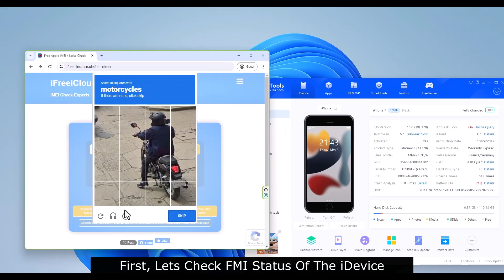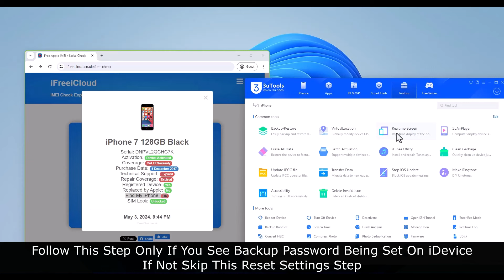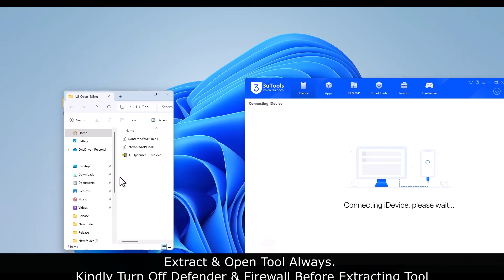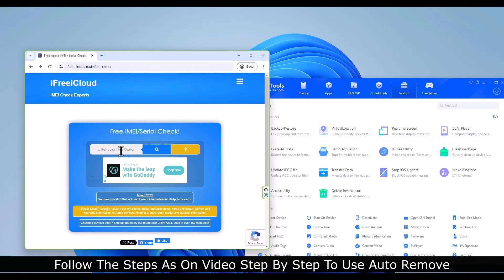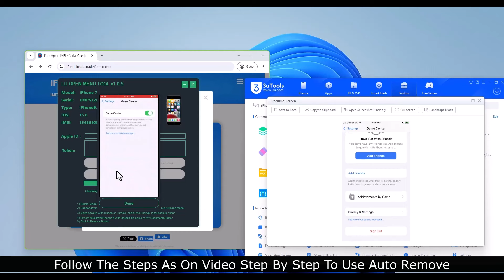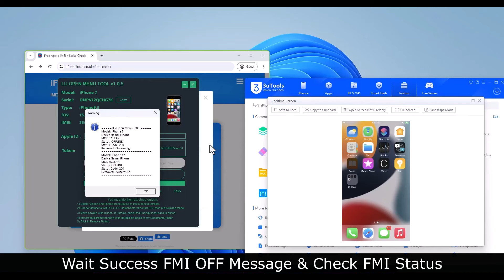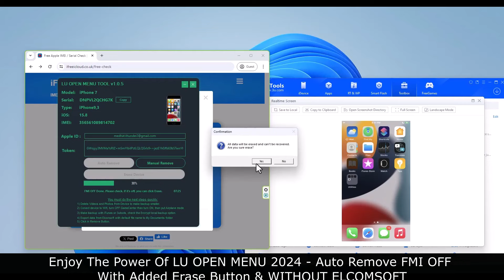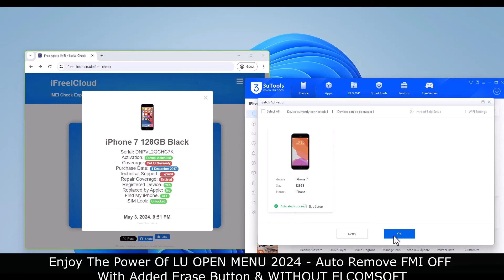AUTO REMOVE FEATURE ADDED! [NEW] FMI OFF With LU OPEN MENU - Hottest FMI OFF Fully Automated Like AI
🚀 **Important: Please read carefully before proceeding with the installation of our software on Windows 64-bit.**

Lu-Open Menu Windows Tool Version 1.0.4:
- Game Center can be turned off and on normally without asking for a password.
-Bypassed devices not supported.

- New Features:
  - No need to use Elcomsoft or any other software, no need to make backup also
  - One-click Auto Remove.
 -  Manual Remove Need Xml From Elcomsoft
- How to Use:
  -If you added a backup password before, please use manual removal.
  - Delete all apps, videos, and photos.
  - Connect your device with tool.
  - make sure iTunes is installed from the web, not Microsoft Store.

Feel the power of LegitUnlocks

Support Telegram @mBoN_LU
🔥🔥🔥Exclusive T2 MacBook Owner Info Extractor, FMi OFF and Bypass🔥🔥🔥
♠                                                First Proxy API Market                                                    ♠
♠                                                       LU Bypass                                                                  ♠
♠                                                       LU Carrier                                                                   ♠
♠                                                        LU Proxy                                                                    ♠
♠                                                 LU Token Extractor                                                         ♠

Link -

 • [No Copyright] 10 Minutes ♫ LOFI Chil...